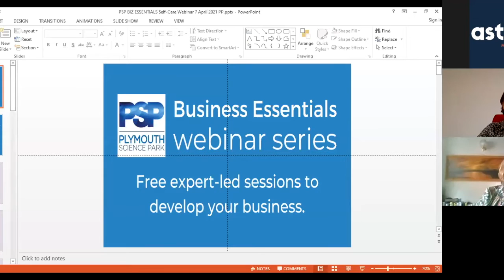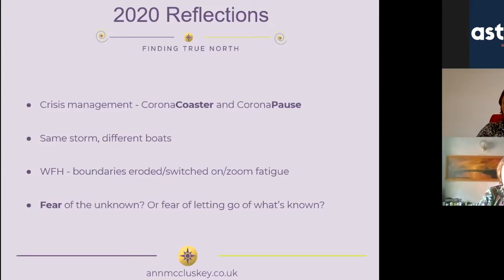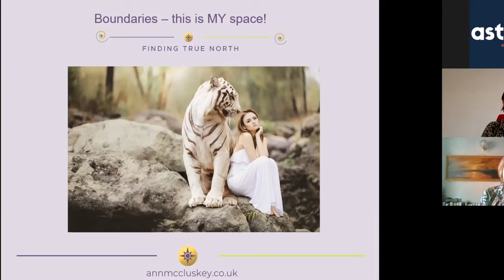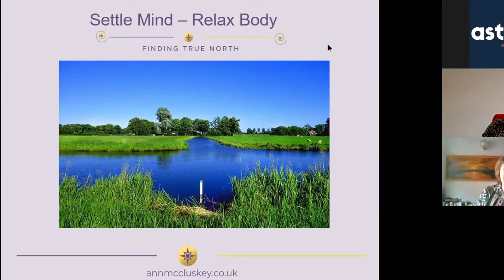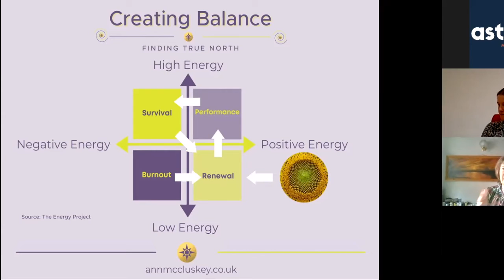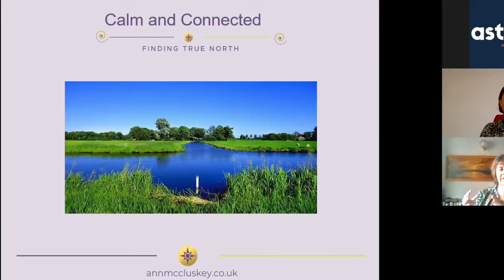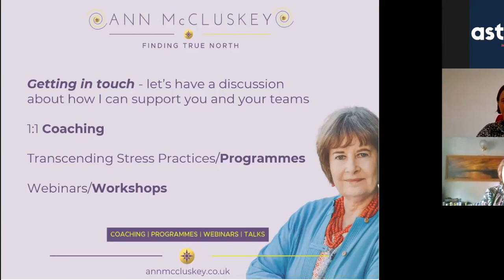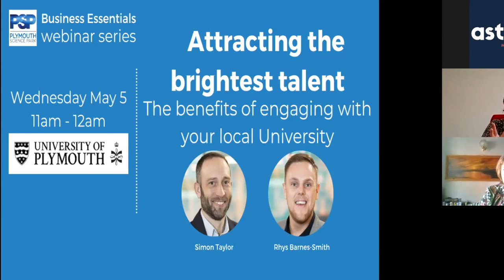Business Essentials: Finding True North: Thriving Beyond the Corona-Coaster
April's Business Essentials webinar is hosted by Ann McCluskey, Founder of Finding True North.

In this practical and interactive session, Ann gives you the time and space to learn simple techniques for de-stressing, with ideas for finding a balance that works for you - moving you from 'just about surviving' to thriving in an ever-changing world.

Make 2021 your year to thrive!